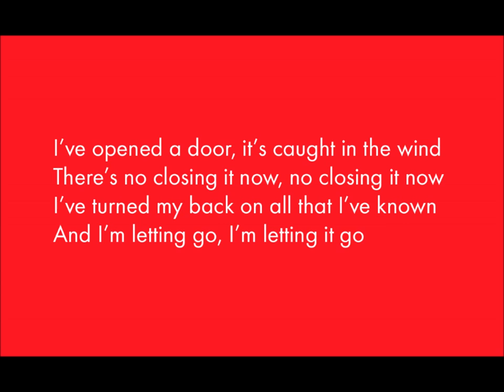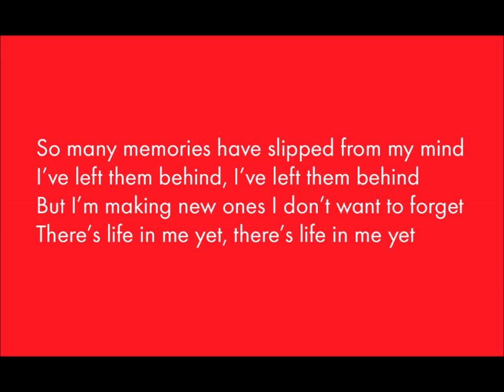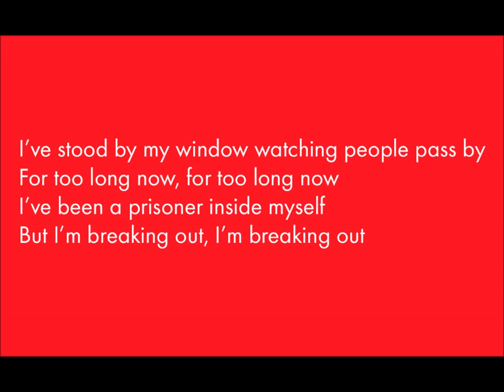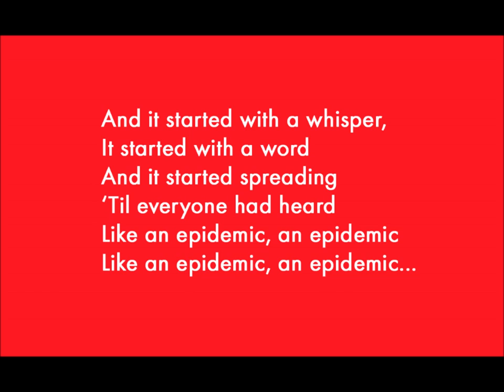EPIDEMIC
from EPIDEMIC: A new musical
First produced by Old Vic New Voices with the World Premiere presented at The Old Vic Tunnels in May 2012

Lead Vocals: Joey Ellis (Marlon), JacQueline Acheampong (Iris), Bill Noce (Lawrence)

Band Handler: Susie Murray
Lead Guitar: David Azpiazu Torres
Violin: Jo Cooper
Acoustic Guitar: Joe Hooper
Bass: Phil Eacott
Drums: James Harden
Piano: Suzy Davies

Additional Vocals: The Angels Of Kaos